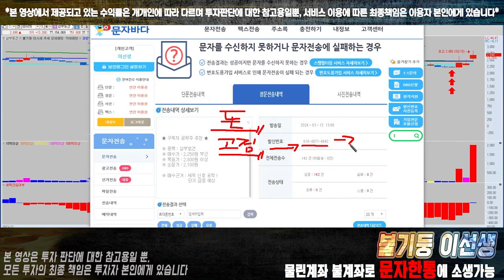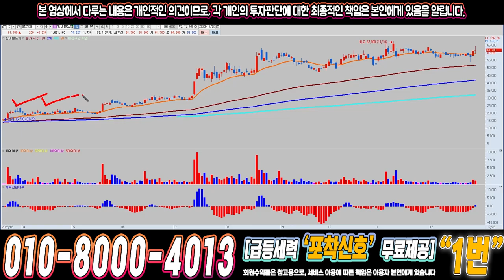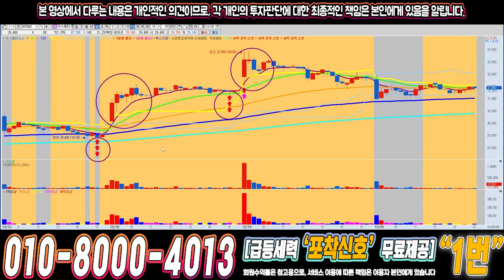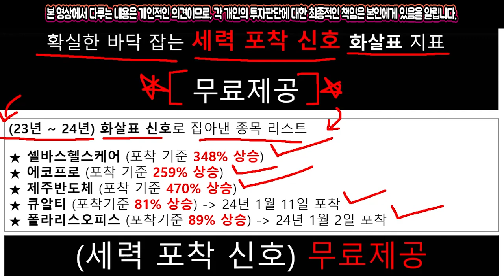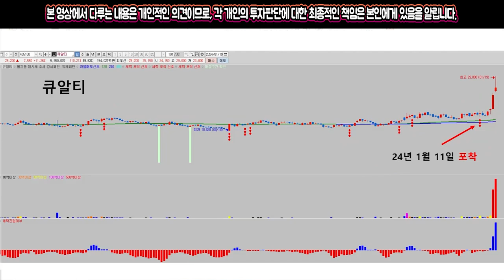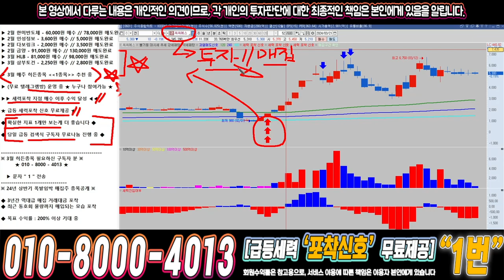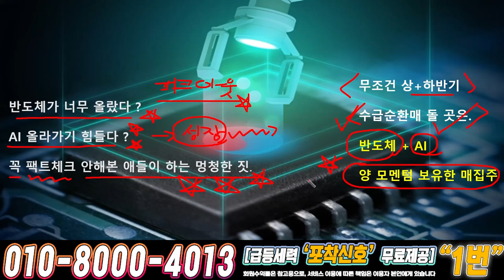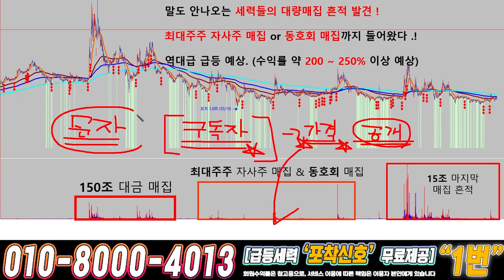씨씨에스 ) 드디어 4월에 큰거하나 옵니다!!